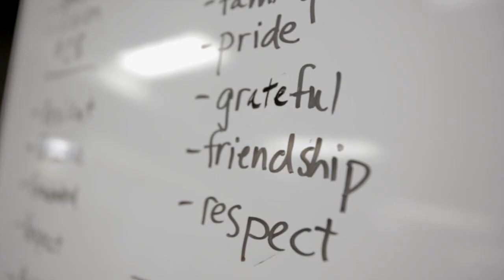Developing Everyday Champions: Becoming a Champion Takes Sacrifice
Being a student-athlete at Saint Joseph's University is not just fun and games, it's the sacrifices that make success all the sweeter.